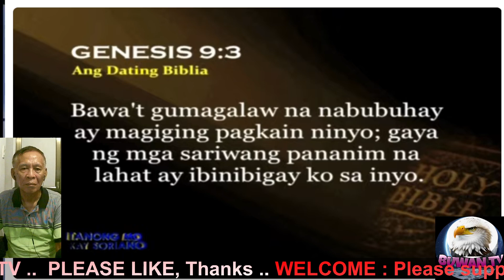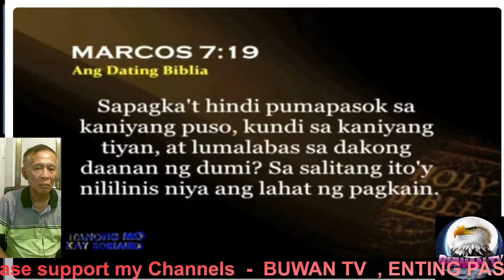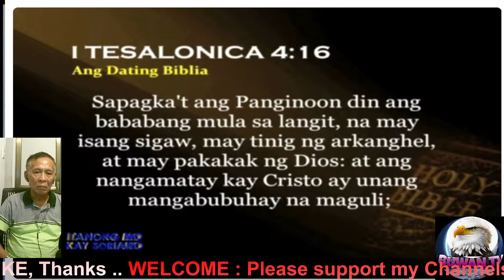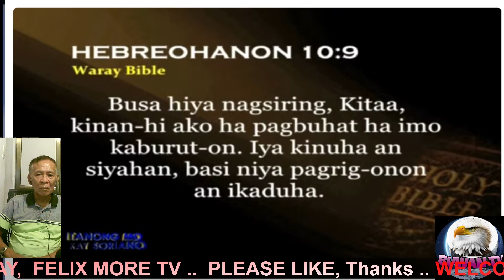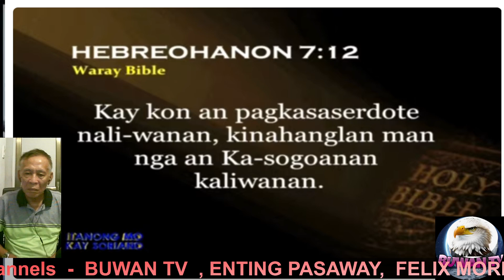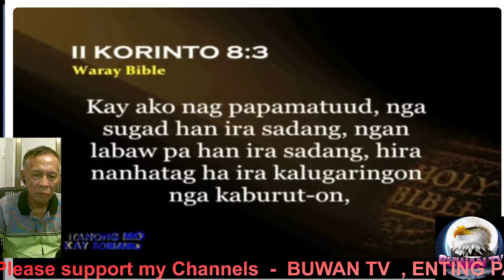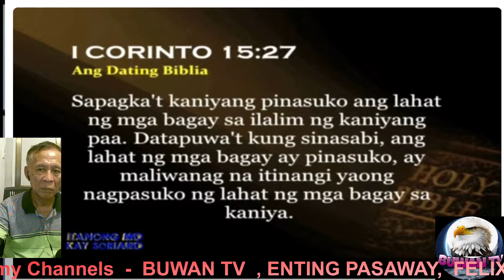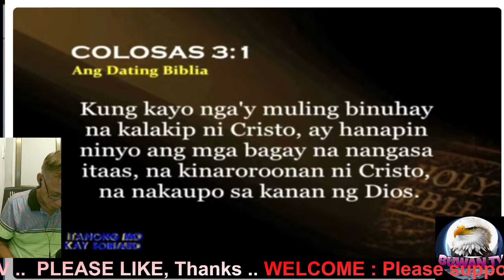SABADISTA BAWAL KAININ ANG HAYOP NA MARUMI ? / Itanong mo Kay SORIANO bibliya ang sasagot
Bahagi ng pangangaral ng Brother ELI Soriano ayon sa bibliya ang tumanggap ng katanongan mula sa nanonood at nakikinig .
Ang iba ay TUMATANONG at ang iba ay NAGTATANONG#reaction